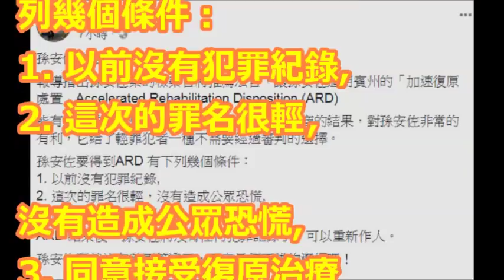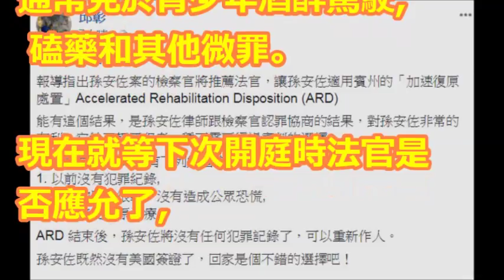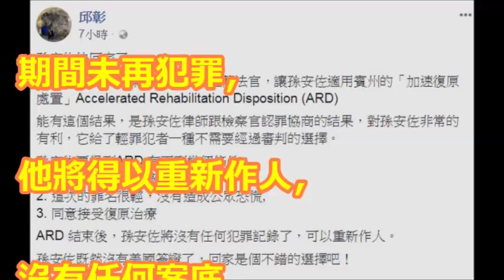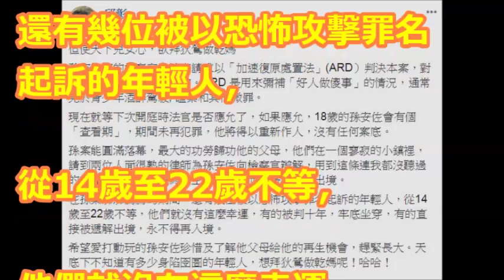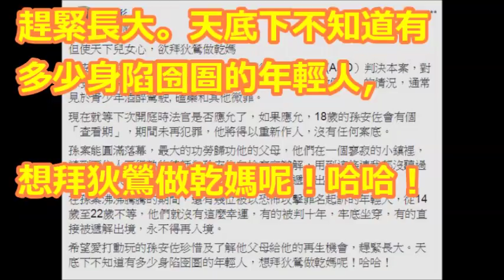孫安佐0案底「ARD」是關鍵！ 美權威律師：他快回家了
最新畫面！孫安佐現「聲」：感謝支持我的朋友 警車上雙手上銬”比耶”|記者 謝抒珉 楊成霆 |［LIVE大現場］20180425|三立新聞台